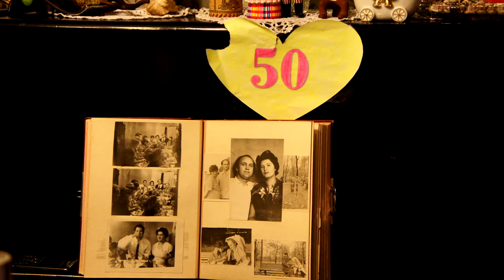Родители рассказывают о том, как познакомились и сыграли свадьбу.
Лихачёвы Юрий Яковлевич и Татьяна Константиновна.
Видеозапись 9 мая 2020 г. Монтаж - Михаил Лихачёв. 6 ноября 2022г.